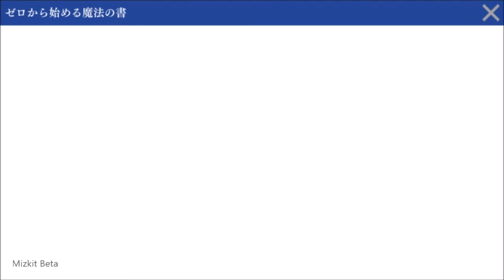Grimoire of Zero : RPG GAMEPLAY จากอนิเมชั่นชื่อดังในญี่ปุ่น iOS / Android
Grimoire of Zero Mobile (Zero kara Hajimeru Mahou no Sho) เกมมือถือ Casual RPG ที่ได้รับแรงบัลดาลใจจากไลท์โนเวลและอนิเมชั่นชื่อดังในประเทศญี่ปุ่น อัพเกรดพลังได้ และสำหรับการใช้สกิลภายในเกมนั้น ผู้เล่นจะสามารถใส่สกิลการ์ดได้ 2 ใบ

Download

สนับสนุนได้อีกช่องทาง